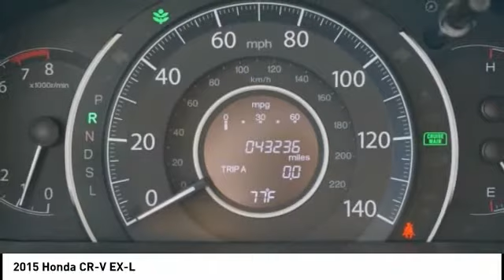2015 Honda CR-V Houston TX 1G077A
2015 Honda CR-V EX-L